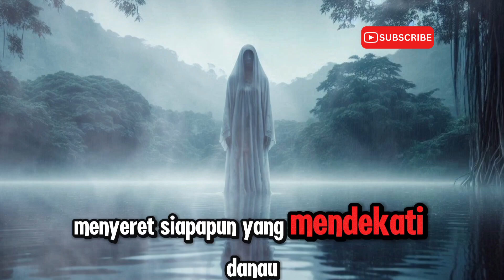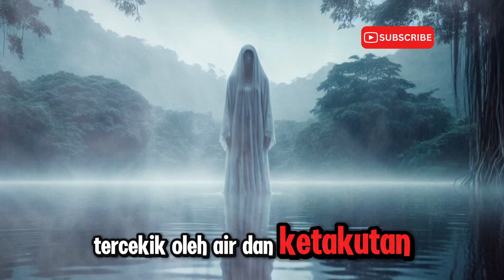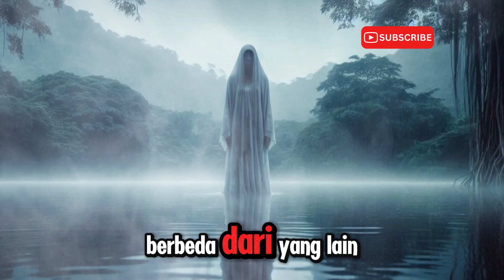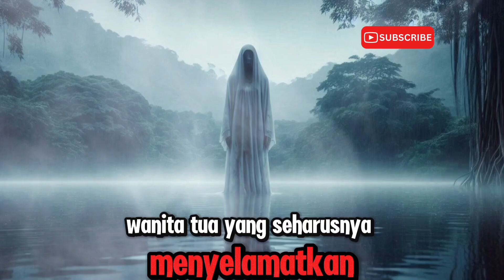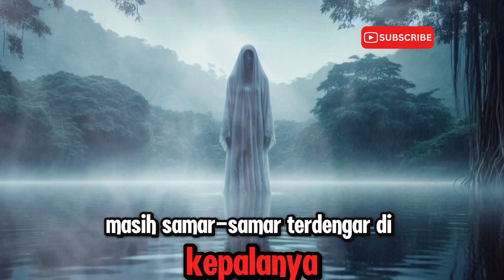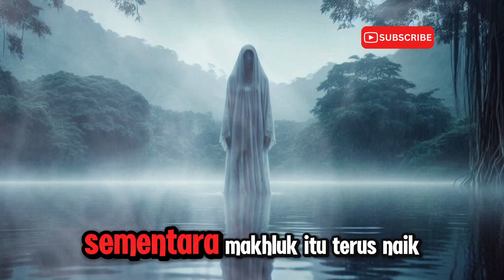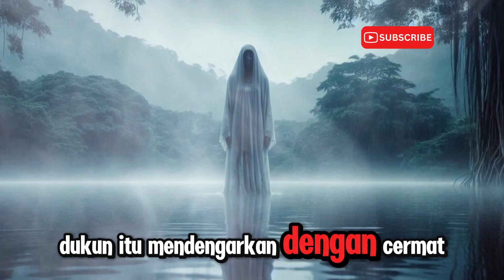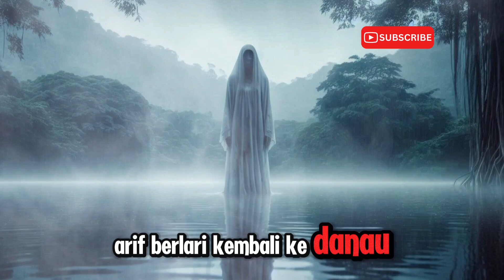horror story: "DANAU BERDARAH"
Selamat datang di channel huandy candang! Dalam video kali ini, aku akan membawakan cerita horor menegangkan berjudul **"Danau Berdarah: Bangkitnya Kegelapan."**

Cerita ini berfokus pada Arif, seorang pemuda yang tanpa sengaja terjebak dalam kutukan misterius yang mengelilingi danau angker di desanya. Setelah mendengar bisikan dan melihat bayangan misterius, Arif menemukan bahwa danau tersebut dihuni oleh Kegelapan Purba, makhluk jahat yang terbangkit kembali setelah bertahun-tahun terkurung.

Kisah dimulai ketika Arif dan temannya, Rina, menjelajahi danau tersebut. Saat Rina terjebak dalam dimensi gelap, Arif bertekad untuk menyelamatkannya. Dengan bantuan seorang dukun tua, Arif berusaha menemukan batu ajaib yang dapat menahan kekuatan Kegelapan Purba. Dalam perjalanan menuju gua tempat batu tersebut disimpan, Arif menghadapi berbagai rintangan dan makhluk mengerikan yang melayani entitas jahat itu.

Apakah Arif akan berhasil menemukan batu ajaib dan mengalahkan Kegelapan Purba? Bisakah dia menyelamatkan Rina dan jiwa-jiwa lain yang terperangkap? Ikuti perjalanan menegangkan ini dan saksikan bagaimana pertempuran antara cahaya dan kegelapan berlangsung!

Komentar di bawah jika kalian menyukai cerita ini atau memiliki saran untuk cerita selanjutnya!